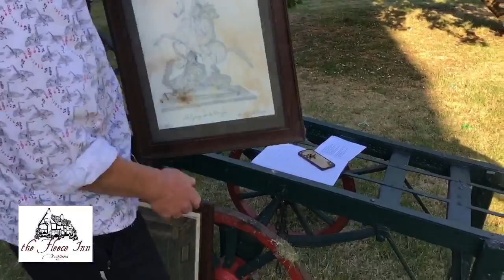Fleece TV: 1st June 2020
Fleece TV with half an interview with Paul Halsway from Purity Brewing. Apologies for the missing second half!